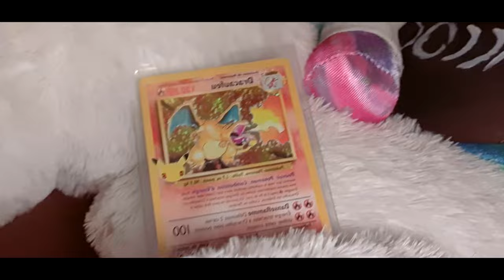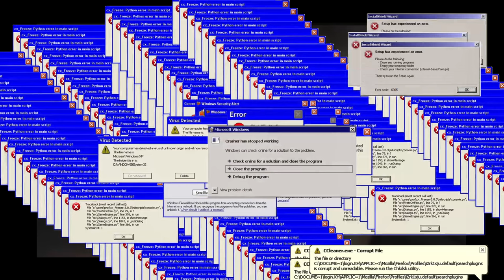SPELLCASTER UNIVERSITY ! MIEUX QUE POUDLARD?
SPELLCASTER UNIVERSITY ! MIEUX QUE POUDLARD? Bonjour aujourd'hui on devien directeur d'université avec le jeux spellcaster university, avec une INTERVIEW a la finn pour votre plus grand bonheur.